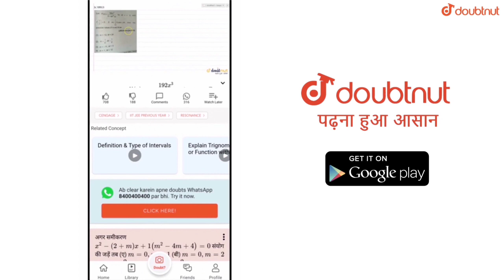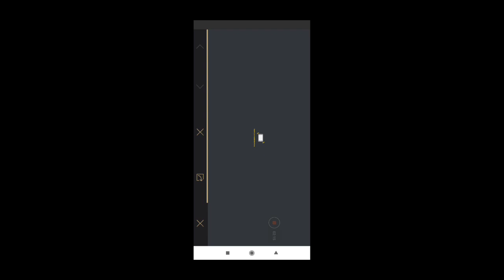GET RENAME CARD, SPORTS CAR POPULARITY POINTS 😱|| CHEER UP NEW EVENT IN PUBG MOBILE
Hello Friends,

More Features

1) Saari important books milengi solved video solutions ke saath

2) Previous year papers, Important PDFs, Question Bank

3) Tips,Tricks & Concept Videos Topic-wise

4) Crash Course, Mock Tests, Quiz

5) India's biggest student's community

& much more

▶️Intro Song👇
Still Looking